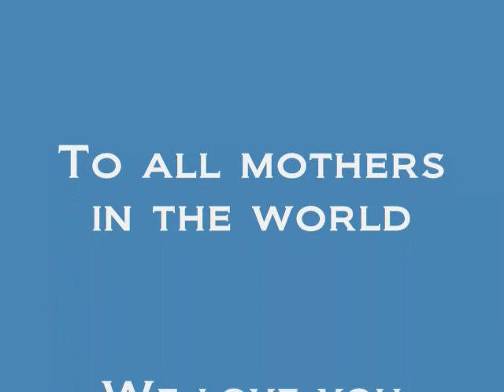Mom You are the Best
3 years old Zoei singing chinese children song praising mothers of the world